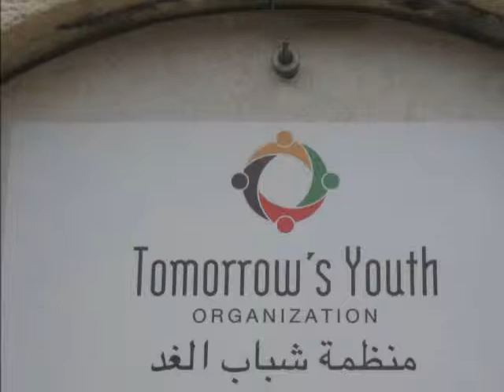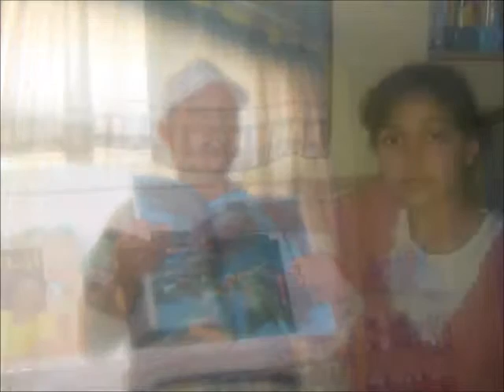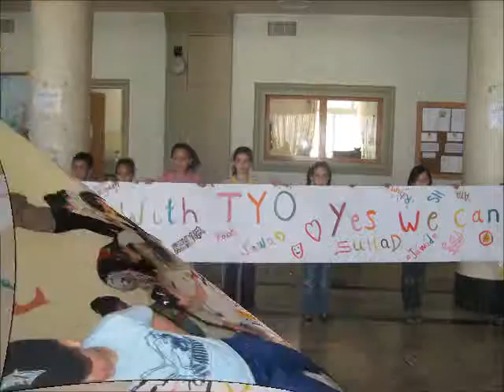Sport in TYO 2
TomorrowsYouthOrgnaization